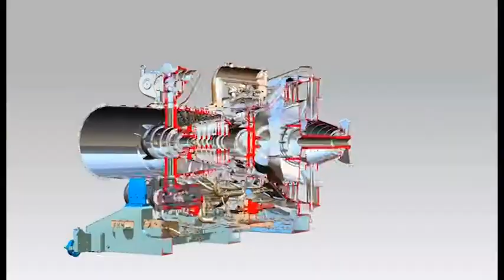Дмитрий Глушков:С каждым годом способов реальной поддержки промышленников становится больше